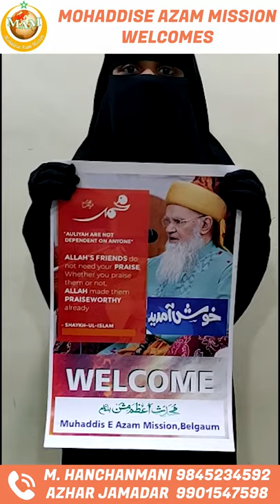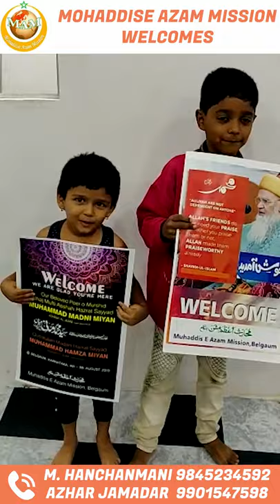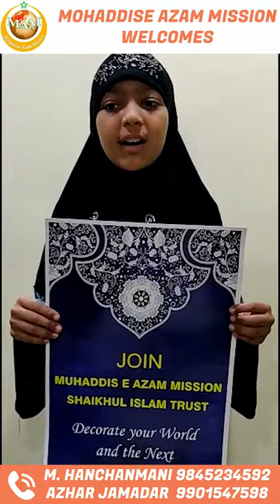SHAIKHUL ISLAM - WELCOME TO BELGAUM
Mohaddise Azam Mission Belgaum
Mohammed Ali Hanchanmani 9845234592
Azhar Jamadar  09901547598